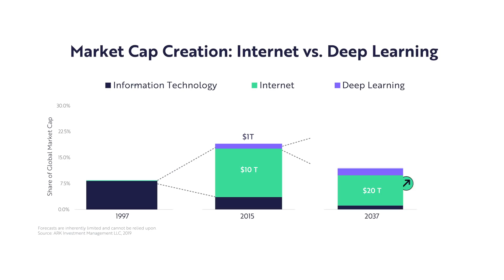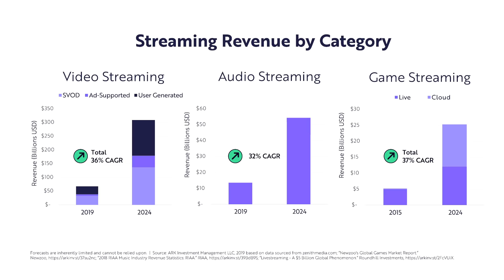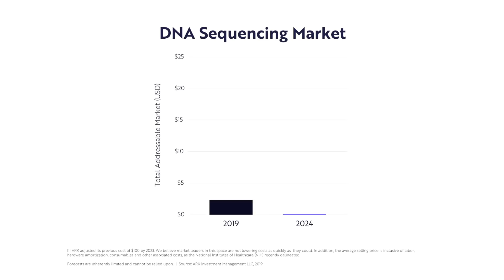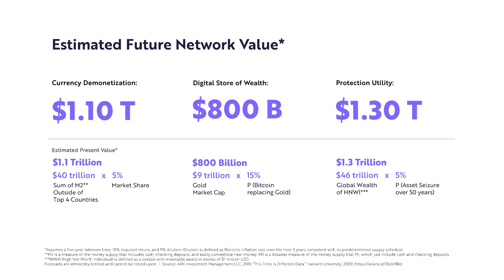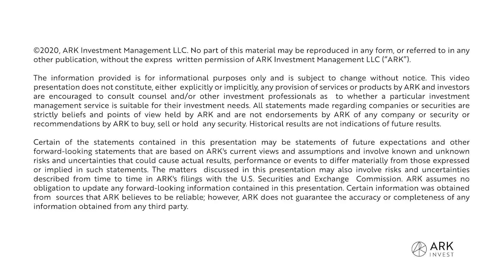Big Ideas 2020: Technological Breakthroughs Investors Shouldn't Miss | ARK Invest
ARK aims to identify large-scale investment opportunities by focusing on public companies that are the leaders, enablers, and beneficiaries of disruptive innovation. While we believe innovation is the key to growth, the opportunities it creates often are missed or misunderstood by traditional investment managers who are more focused on sectors, indexes, short-term earnings, or price movements.

To enlighten investors on the impact of these breakthroughs and the opportunities they will create, we began publishing Big Ideas in 2017. This annual research report highlights the latest developments in innovation and offers some of our most provocative research conclusions for the coming year. (Download Big Ideas 2020

Here are our “Big Ideas” for 2020:
1. Deep Learning
2. Streaming Media
3. Electric Vehicles
4. Automation
5. 3D Printing
6. Autonomous Ridehailing
7. Aerial Drones
8. Next Generation DNA Sequencing
9. Biotech R&D Efficiency
10. Digital Wallets
11. Bitcoin